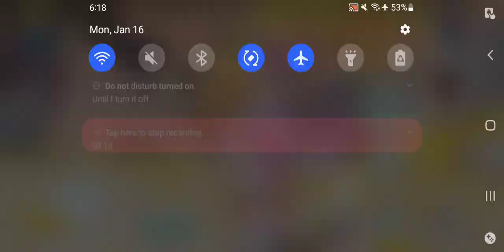Honkai Impact 3rd ER Abstinence Difficulty W HOH:E Pt 3 Jan 16 2022